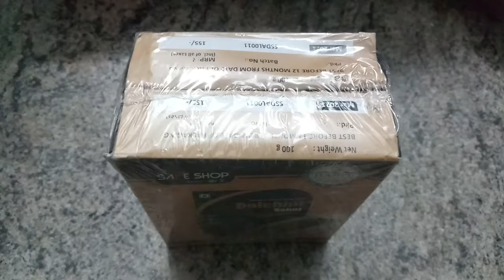Unboxing La rasoi dalchini sabut || Mana Safeshop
Unboxing safeshop product La rasoi dalchini sabut || Mana Safeshop